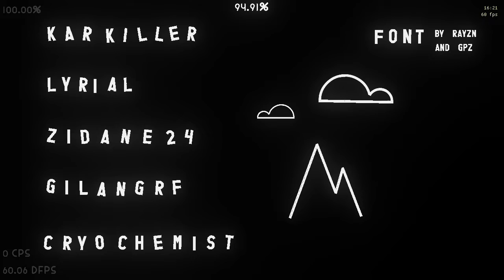[Medium Demon] "Typhoon" (100% RTX on) bởi NotMiki và còn nữa | Geometry Dash 2.11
ID: 70854624